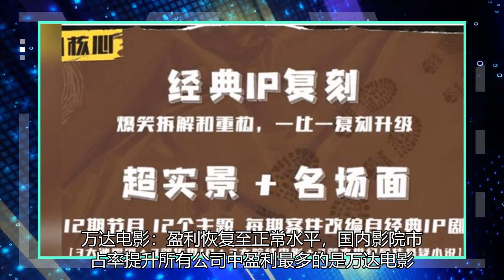热身？影视公司旗下20家公司一季度共实现利润13亿，去年亏损总额为166亿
随着四月结束，上市公司2021年一季度报都披露了。统计影视行业的20家上市公司，一季度有12家实现了盈利，8家亏损，合计盈利总额为13.23亿元。而2020年全年，盈利的只有6家，亏损的是14家，合计净亏损额为165.